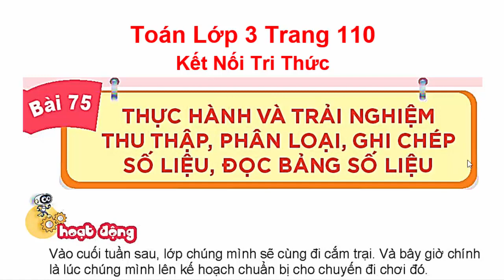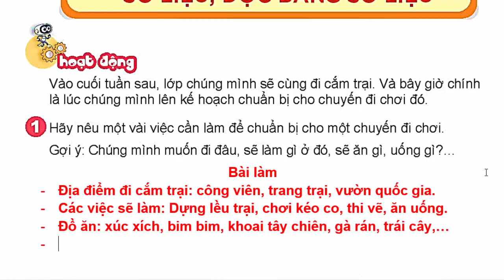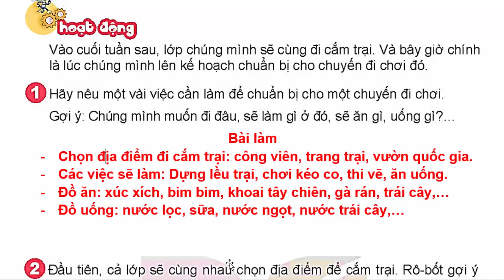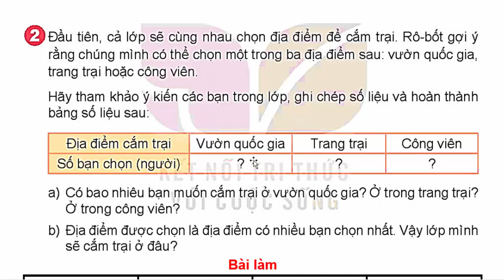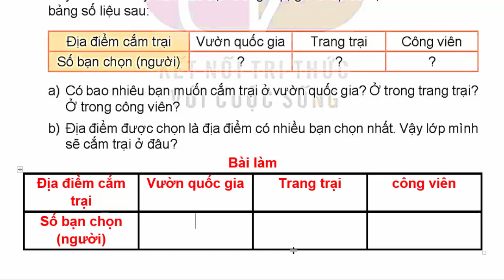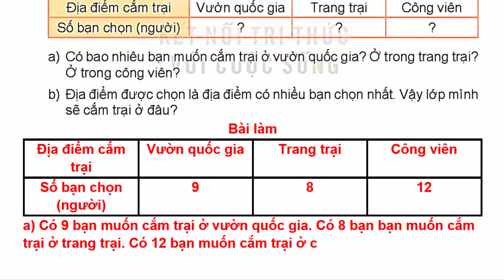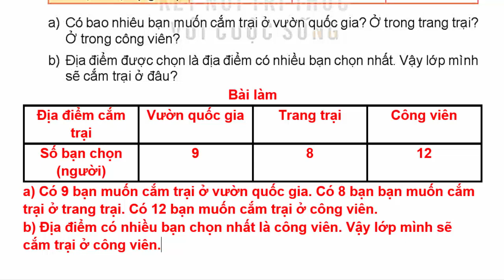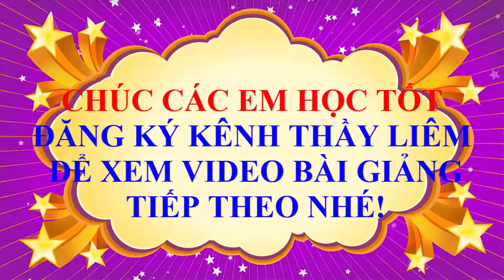Toán Lớp 3 Bài 75 | Thực Hành Và Trải Nghiệm Thu Thập Phân Loại | Trang 110 Kết Nối Tri Thức Tiết 1